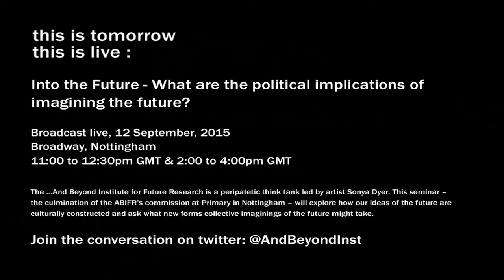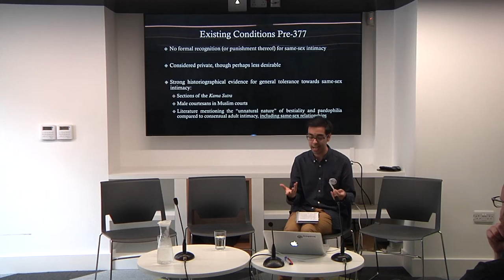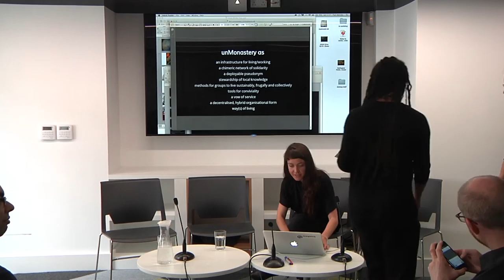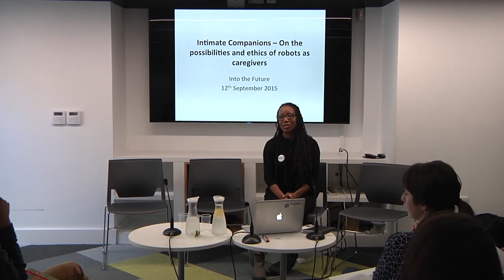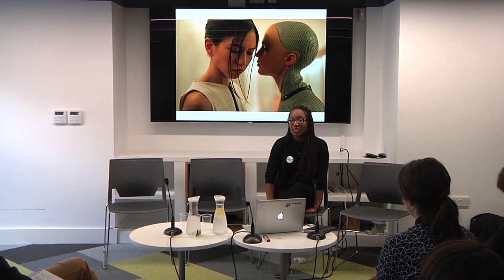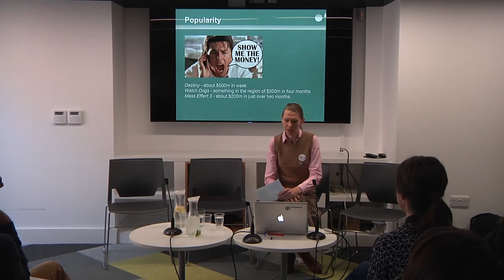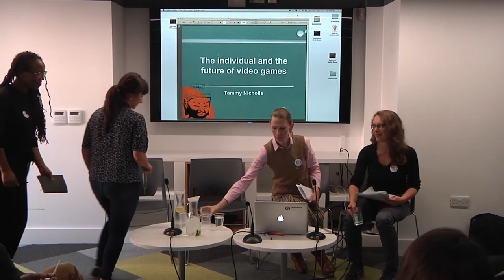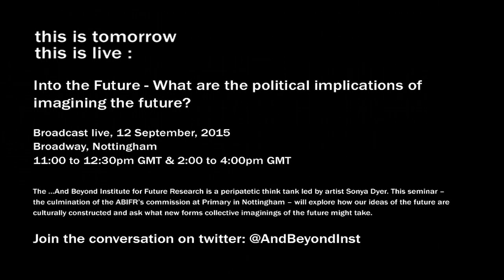Broadway Cinema | Into the Future | 12 September 2015